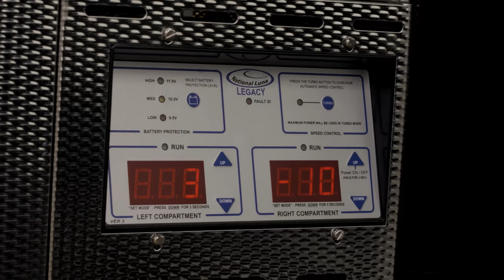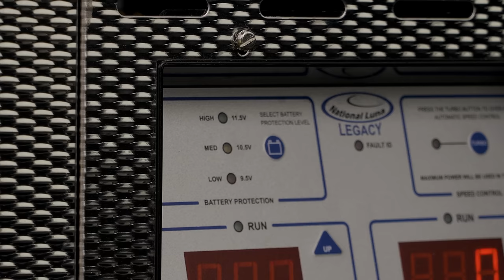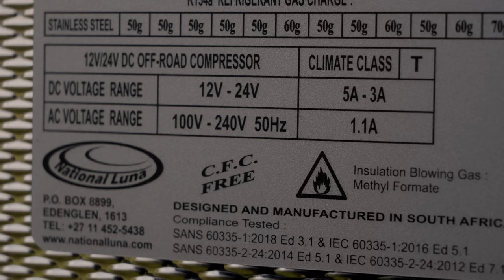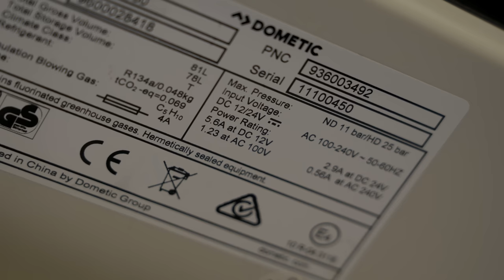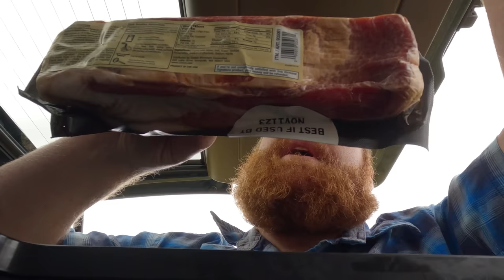Do You NEED a Fridge for Overlanding?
How do you keep your food cool and fresh while out on the trail?

A cooler is a great option for going out for weekends or traveling through areas with access to ice!

However, when you start traveling for extended periods of time or in areas without ice/good water it becomes important to consider how you store your cold goods.

12v powered fridges are a great option for vehicle based travel due to their size, efficiency, and ruggedness!

You may ask yourself, "Which fridge should I buy?"

There are a lot of great fridge options out in the market right now, but we have a couple of favorites that we use while on our trips:

Dometic CFX3 75qt
Dometic CRX 65L